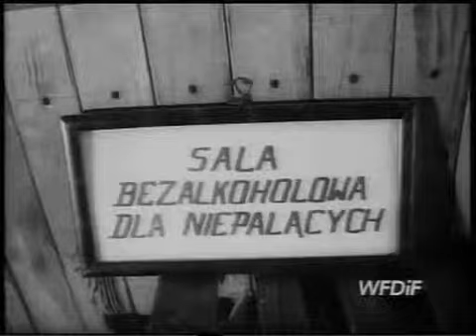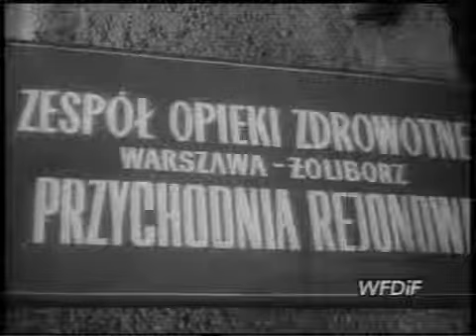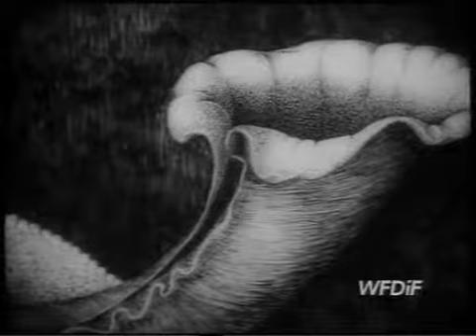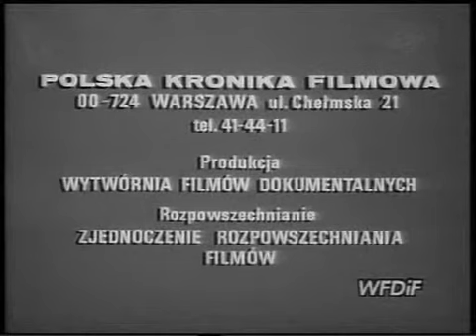PKF 1981 11b